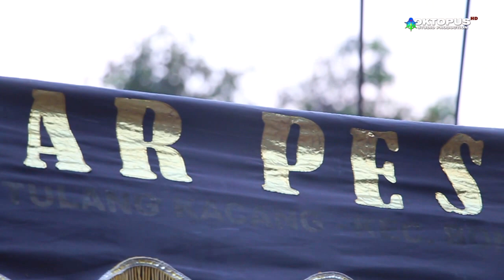DITINGGAL RABI | SINAR PESONA ADITIA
Resepsi Hajat Keluarga Besar Bpk. Tata ( Prikitiw )  Ibu Rumsiti ( Siti Tupperware / Kerudung ) | Khitanan Muhammad Rafa Mahardika | Miggu 19 September 2021 | Kp. Talaga Rt. 02/01, Ds. Jati, Kec. Cipunagara, Kab. Subang

Oktopus studio production
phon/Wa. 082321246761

tidak ketinggalan video terbaru dari kami.
  ==SELAMAT MENYAKSIKAN ==
jika anda membuly,  brarti anda tak punya hati & Harus Minum Kopi Biar asooy.

Base Camp Gowoke Blekutak :
Samping Kantor Kuwu Desa Tegaltaman, Kec. Sukra, Kab. Indramayu
Oktopus studio production Contact Job. 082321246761